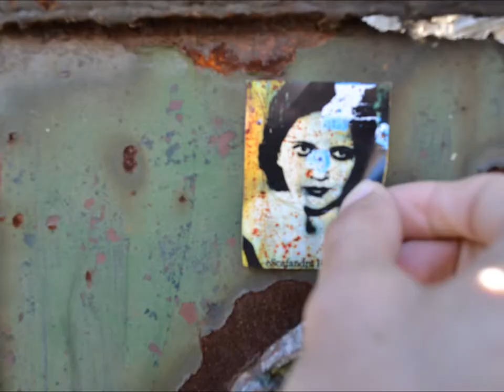eScafandra Registros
Productora Independiente